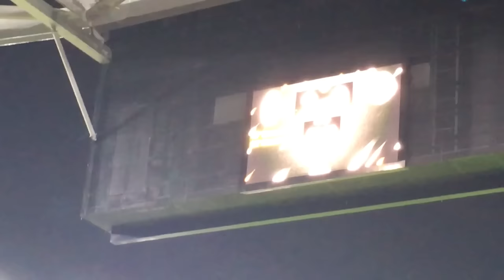Juventus/inter-2-0 gol Morata cori Curva sud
Juventus/inter-2-0 cori Curva sud gol rigore Morata